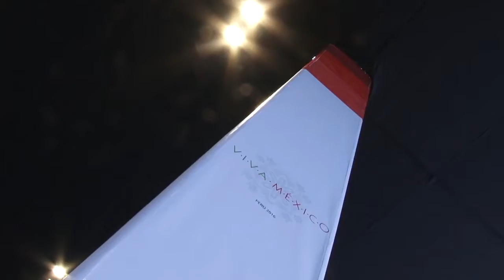Viva México 2016 : Conversatorio México Perú Globalización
Palabras Raúl Diez Canseco Terry, Ricardo Luna Mendoza, Ministro de Relaciones Exteriores del Perú. Ingrid Yrivarren, embajadora cultural del Perú, fundadora de Viva en el mundo.